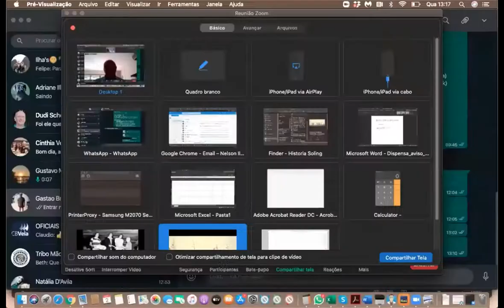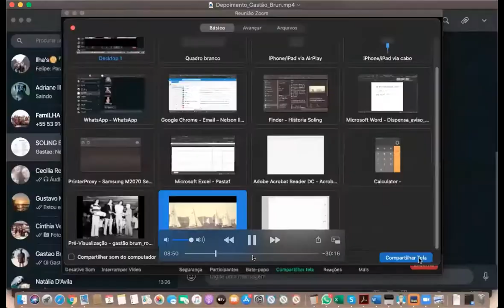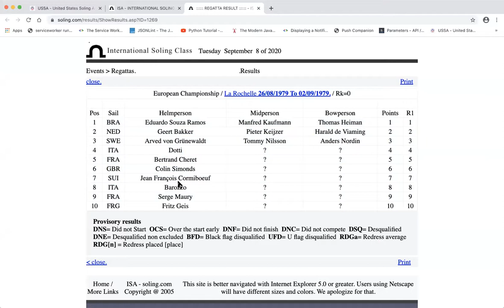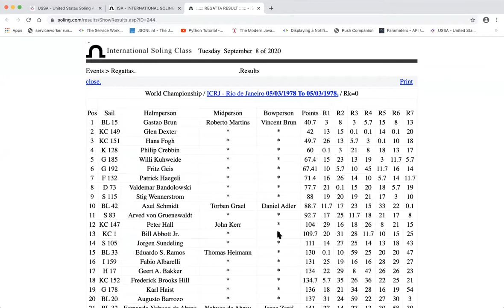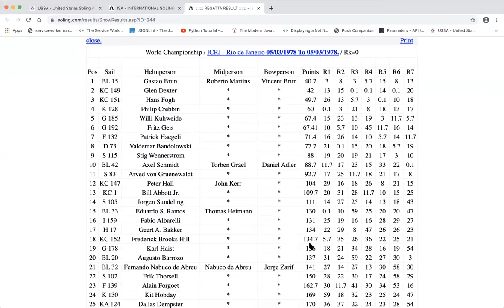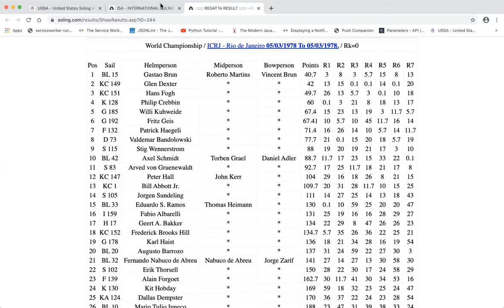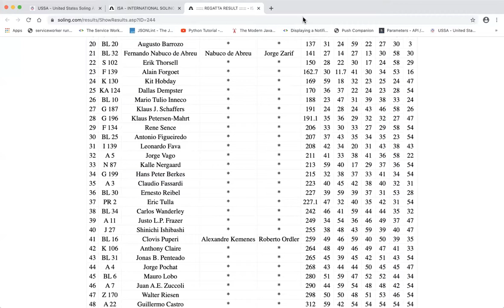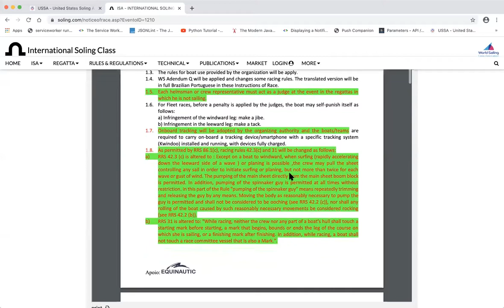Terceiro encontro virtual Soling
Depoimentos Mundial de 1978 - Gastão Brun, Vicent Brun e Roberto Martins
Pan Americano 1979 - Eduardo Souza Ramos, Manfred Kaufmann e Thomas Heimann